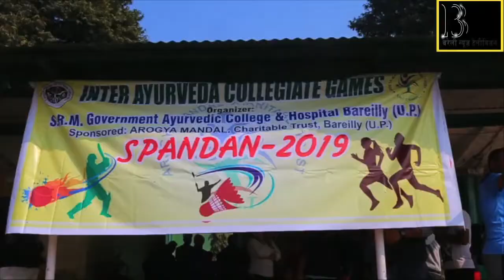स्पंदन-2019 का हुआ समापन, कई आयुर्वेदिक कॉलेजों ने किया प्रतिभाग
एम0जे0पी0 रुहेलखण्ड के अंतर आयुर्वेद महाविद्यालयों की

स्पोर्टस स्टेडियम में चल रही स्पंदन प्रतियोगिता का हुआ समापन

7 जनवरी से आरम्भ हुयी थीं प्रतियोगिताएं
बरेली सहित कई आयुर्वेदिक कॉलेजों ने किया प्रतिभाग

स्पंदन-2019  में बैटमिन्टन, रिले रेस, क्रिकेट सहित

कई अन्य खेलो का हुआ आयोजन